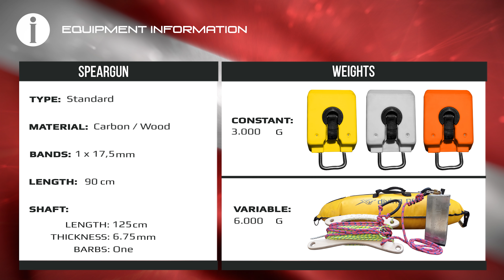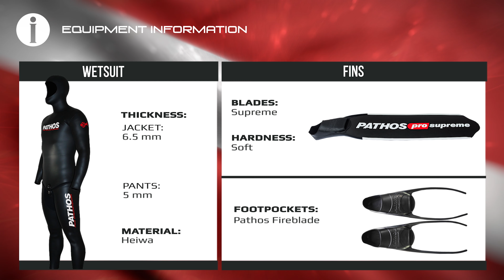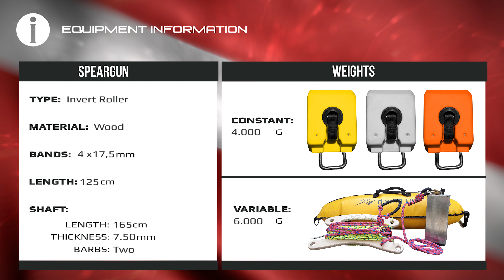🐟 Phorcys Spearmedia #016 🌍 Spider cracks in gelcoat 🎥 EQ and Anatomy problems 🎬 W.Grouper at -54m!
🎥 𝙎𝙥𝙚𝙖𝙧𝙢𝙚𝙙𝙞𝙖, 𝙖 𝙣𝙚𝙬 𝙬𝙖𝙮 𝙩𝙤 𝙡𝙚𝙖𝙧𝙣 🌊𝘼𝙡𝙡 𝙖𝙗𝙤𝙪𝙩 𝙨𝙥𝙚𝙖𝙧𝙛𝙞𝙨𝙝𝙞𝙣𝙜

🧜‍♂️ Spearos: Stelios Yiangou, Kostas Makris and, Giannis Maras.

🌍 The Spearmedia worldwide video series will be the portal to find all the tricks and techniques on spearfishing with freediving.

Special thanks to:

MD, ENT Dr. Louloudis
KAMAX Shafts
SONY Actioncams
IGLOO Coolers

𝘾𝙞𝙣𝙚𝙢𝙖𝙩𝙤𝙜𝙧𝙖𝙥𝙝𝙮 𝙖𝙣𝙙 𝙥𝙤𝙨𝙩-𝙥𝙧𝙤𝙙𝙪𝙘𝙩𝙞𝙤𝙣:
- 𝗩𝗙𝗫𝗗 𝗣𝗿𝗼𝗱𝘂𝗰𝘁𝗶𝗼𝗻𝘀 -
Victor Zafiropoulos

𝘿𝙞𝙜𝙞𝙩𝙖𝙡 𝙈𝙖𝙧𝙠𝙚𝙩𝙞𝙣𝙜:
- 𝗠𝗞𝗩𝗜𝗜 𝗽𝗿𝗼𝗷𝗲𝗰𝘁 -

W͓̽A͓̽R͓̽N͓̽I͓̽N͓̽G͓̽
𝙏𝙝𝙚 𝙛𝙤𝙡𝙡𝙤𝙬𝙞𝙣𝙜 𝙫𝙞𝙙𝙚𝙤 𝙘𝙤𝙣𝙩𝙖𝙞𝙣𝙨 𝙙𝙞𝙫𝙚𝙨 𝙛𝙧𝙤𝙢 𝙩𝙧𝙖𝙞𝙣𝙚𝙙 𝙖𝙩𝙝𝙡𝙚𝙩𝙚𝙨 𝙤𝙧 𝙞𝙣𝙨𝙩𝙧𝙪𝙘𝙩𝙤𝙧𝙨 𝙤𝙣 𝙛𝙧𝙚𝙚𝙙𝙞𝙫𝙞𝙣𝙜 𝙖𝙣𝙙 𝙨𝙥𝙚𝙖𝙧𝙛𝙞𝙨𝙝𝙞𝙣𝙜 𝙬𝙞𝙩𝙝 𝙤𝙣𝙚 𝙗𝙧𝙚𝙖𝙩𝙝.
𝙋𝙡𝙚𝙖𝙨𝙚 𝙙𝙤 𝙣𝙤𝙩 𝙖𝙩𝙩𝙚𝙢𝙥𝙩 𝙩𝙤 𝙧𝙚𝙘𝙧𝙚𝙖𝙩𝙚 𝙩𝙝𝙚𝙨𝙚 𝙖𝙘𝙩𝙞𝙫𝙞𝙩𝙞𝙚𝙨 𝙬𝙞𝙩𝙝𝙤𝙪𝙩 𝙩𝙝𝙚 𝙣𝙚𝙘𝙚𝙨𝙨𝙖𝙧𝙮 𝙚𝙭𝙥𝙚𝙧𝙞𝙚𝙣𝙘𝙚 𝙖𝙣𝙙 𝙖𝙗𝙤𝙫𝙚 𝙖𝙡𝙡, 𝙣𝙚𝙫𝙚𝙧 𝙖𝙡𝙤𝙣𝙚.
𝙔𝙤𝙪 𝙨𝙝𝙤𝙪𝙡𝙙 𝙩𝙖𝙠𝙚 𝙘𝙖𝙧𝙚 𝙤𝙛 𝙖𝙡𝙡 𝙨𝙖𝙛𝙚𝙩𝙮 𝙢𝙚𝙖𝙨𝙪𝙧𝙚𝙢𝙚𝙣𝙩𝙨 𝙖𝙣𝙙 𝙞𝙩 𝙬𝙤𝙪𝙡𝙙 𝙗𝙚 𝙬𝙞𝙨𝙚 𝙩𝙤 𝙩𝙖𝙠𝙚 𝙘𝙤𝙪𝙧𝙨𝙚𝙨 𝙛𝙧𝙤𝙢 𝙦𝙪𝙖𝙡𝙞𝙛𝙞𝙚𝙙 𝙞𝙣𝙨𝙩𝙧𝙪𝙘𝙩𝙤𝙧𝙨 𝙖𝙣𝙙 𝙖𝙘𝙖𝙙𝙚𝙢𝙞𝙚𝙨
𝙛𝙤𝙧 𝙮𝙤𝙪𝙧 𝙤𝙬𝙣 𝙜𝙤𝙤𝙙 𝙚𝙙𝙪𝙘𝙖𝙩𝙞𝙤𝙣 𝙤𝙣 𝙩𝙝𝙚 𝙨𝙪𝙗𝙟𝙚𝙘𝙩.

𝙒𝙚 𝙩𝙝𝙖𝙣𝙠 𝙮𝙤𝙪 𝙖𝙡𝙡 𝙛𝙤𝙧 𝙮𝙤𝙪𝙧 𝙨𝙪𝙥𝙥𝙤𝙧𝙩 𝙖𝙣𝙙 𝙄𝙛 𝙮𝙤𝙪 𝙡𝙞𝙠𝙚 𝙩𝙝𝙚 𝙫𝙞𝙙𝙚𝙤𝙨

With respect,
the Phorcys team